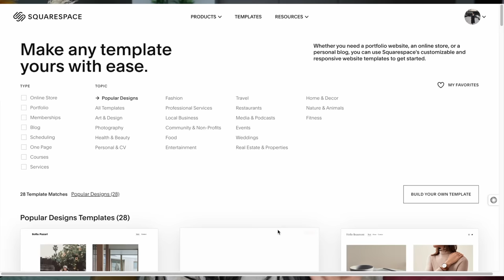A video to watch when you need reassurance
I made this video to put a smile on your face